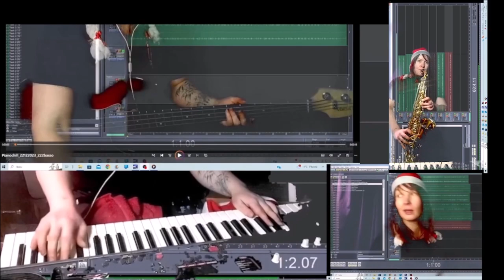A List 23122023 Holopainen